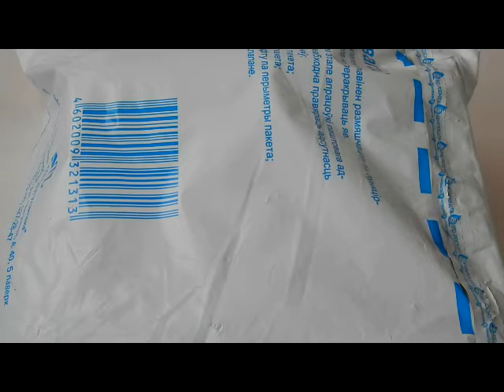наушники GARRETT ACE, headphones GARRETT ACE.